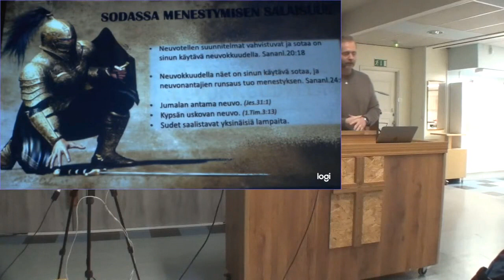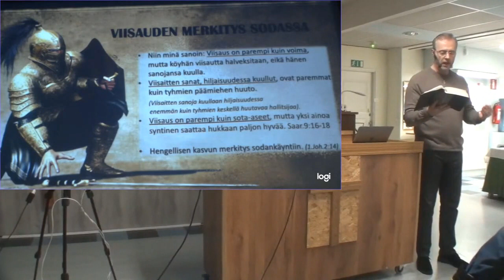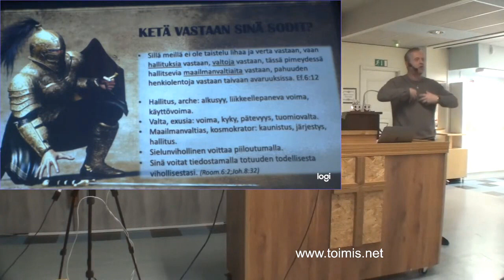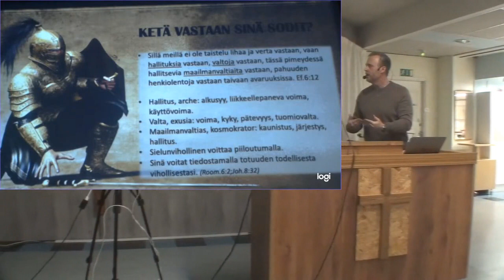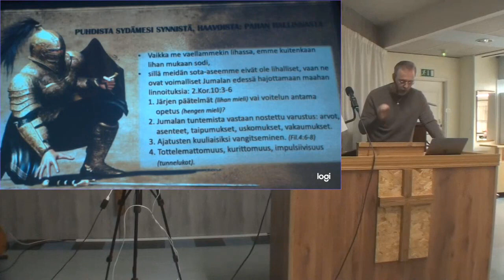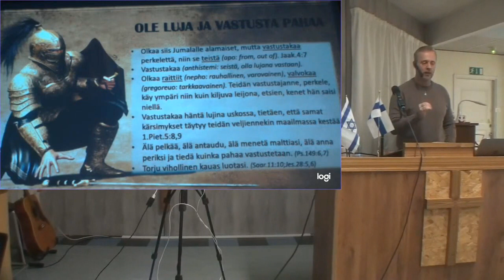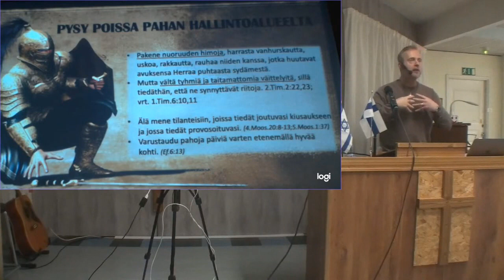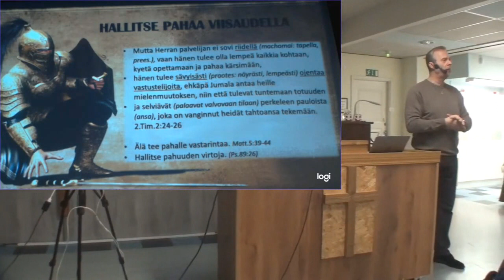Markku Veilo - Sotaa on käytävä neuvokkuudella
Markku Veilo - Sotaa on käytävä neuvokkuudella 080323 Toimis Hämeenlinna